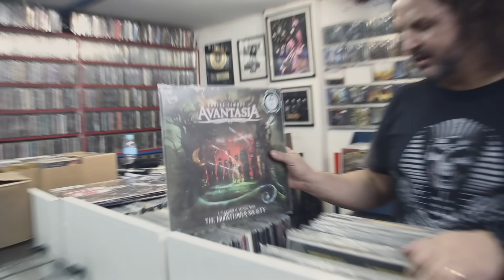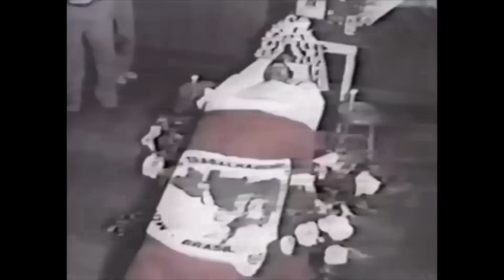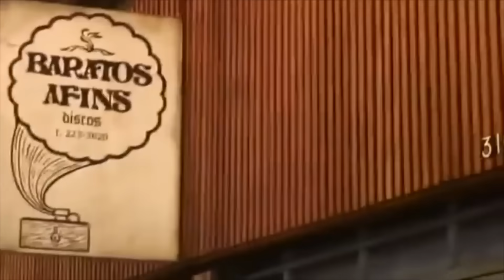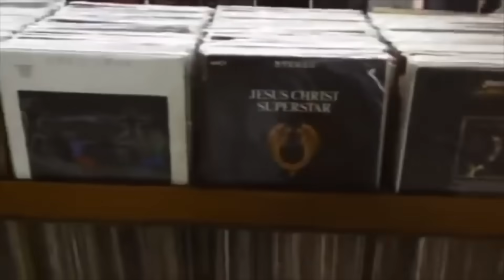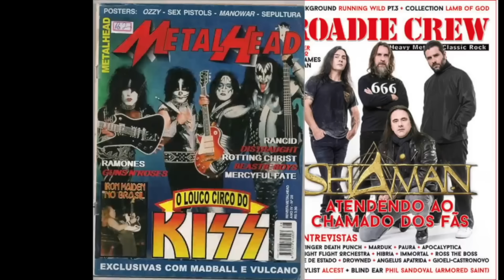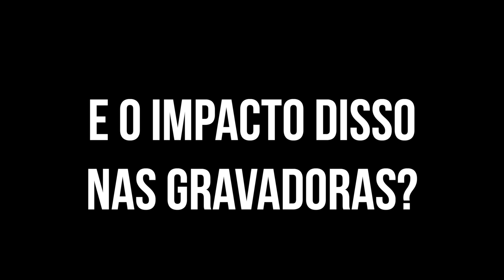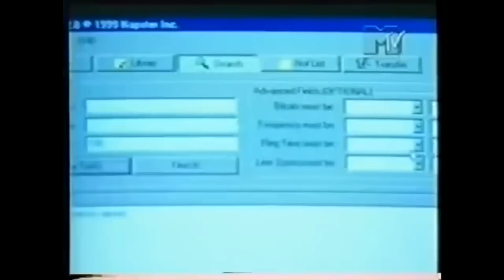SE VOCÊ ODEIA A MÍDIA TRADICIONAL ASSISTA ESSE VÍDEO!